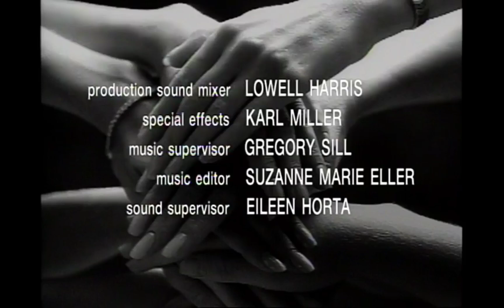Cowlip Productions/Warner Bros. Television (x2, 1995)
From the 1st episode of the 6th season to "Sisters" capped from Plex. For USNATV2007, GH32143, Marcus Montgomery's Logo Archive, and Valve.